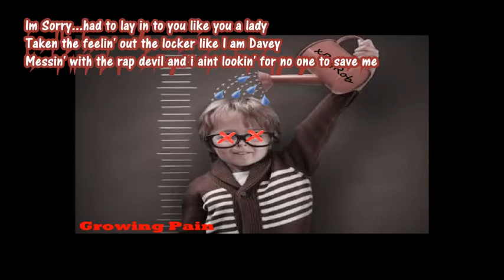Growing Pain (MGK DISS) - xBigRob (Lyrics)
xBigRob "Growing Pain" (Machine Gun Kelly Diss)
Official Audio Track

Shoutout to one of the best rappers alive!
I mean.. This man tried to pull fans at a rock concert and diss the Rap God. Break out the shovel, everybody's diggin.

Them Growin Pains, its a part of life. They Suck. This is a piece of mine for a peace of min.
Go check out the rest a my music!